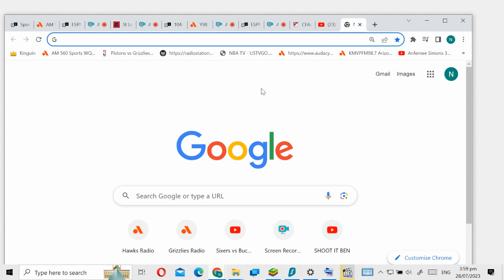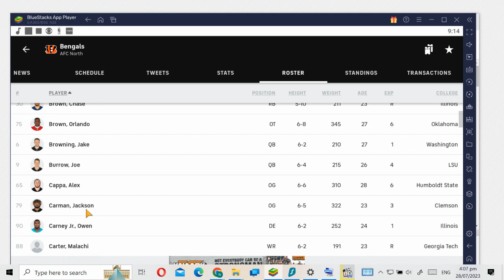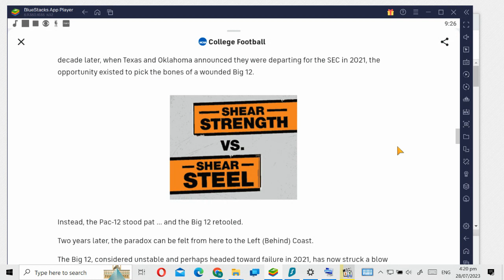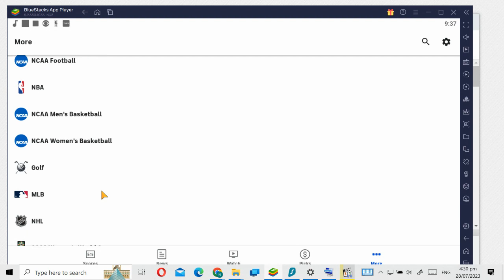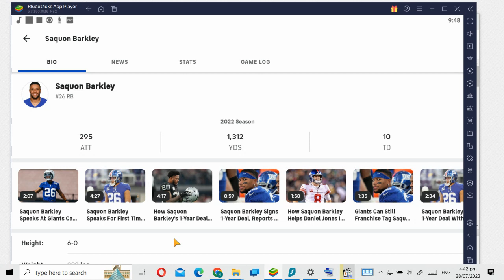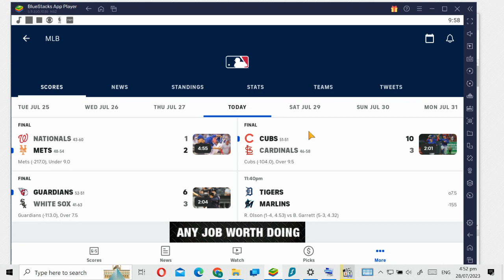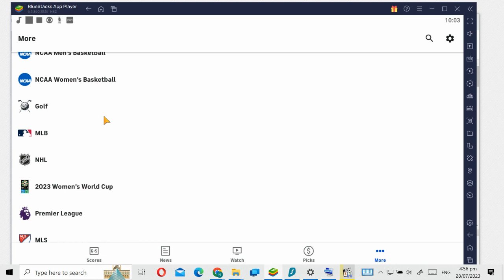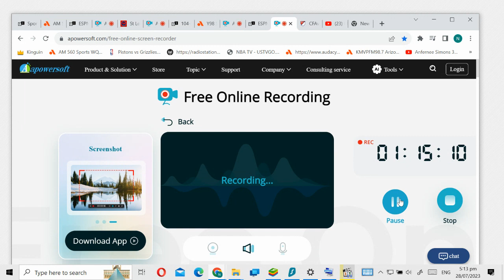1da4ec15 ee88 4976 be5f 3c91e1038c86